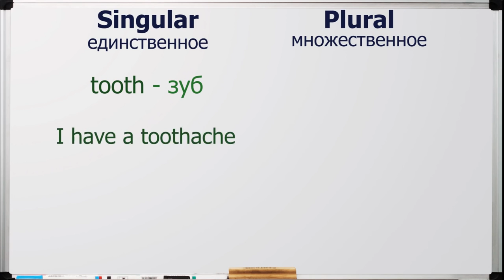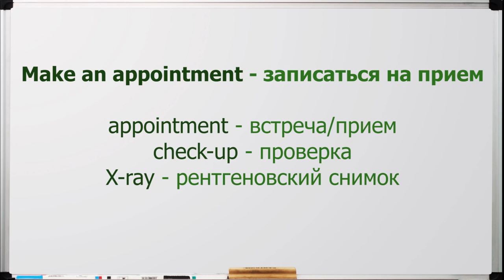РАЗГОВОРНЫЙ АНГЛИЙСКИЙ - У Дантиста на английском || Jobs School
У каждого из нас хотя бы раз в жизни возникали проблемы с зубами, и, конечно же, нам приходилось обращаться к зубному врачу. Но что же делать, если такая необходимость возникнет у вас за границей? В этом уроке мы разберем термины, которые понадобятся вам в случае визита к дантисту.

Разговорный Английский | Топики на английском | Тема на английском | Разговорный английский бесплатно | Курсы разговорного английского